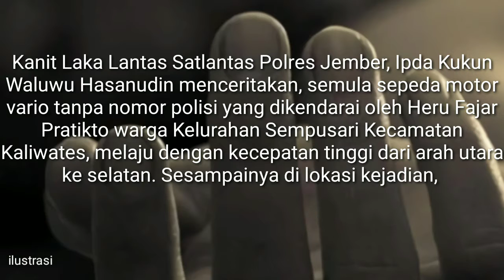Heru Fajar Pratikto Warga Sempusari Tewas Dalam Kecelakaan Di Jalan Mujahir Sukorambi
Heru Fajar Pratikto warga Kelurahan Sempusari Kecamatan Kaliwates, Minggu malam tewas dalam kecelakaan di Jalan Mujahir, Desa Sukorambi Kecamatan Sukorambi. Korban meninggal dunia dengan luka parah di bagian kepalanya.

Kanit Laka Lantas Satlantas Polres Jember, Ipda Kukun Waluwu Hasanudin menceritakan, semula sepeda motor vario tanpa nomor polisi yang dikendarai oleh Heru Fajar Pratikto warga Kelurahan Sempusari Kecamatan Kaliwates, melaju dengan kecepatan tinggi dari arah utara ke selatan. Sesampainya di lokasi kejadian, Heru mendahului sebuah mobil yang melaju searah di depannya.

Diduga kuat pada saat menyalip itulah, Heru terlalu ke kanan hingga melewati garis marka jalan. Sementara pada saat yang bersamaan sepeda motor bernomor polisi P-5725-TW yang dikendarai Annafis Nur Okta warga Desa Serut Kecamatan Panti.

Karena jarak terlalu dekat akhirnya kedua sepeda motor itu bertabrakan. Akibat kejadian tersebut, korban atas nama Heru Fajar Pratikto meninggal dunia di TKP dengan luka parah di bagian kepalanya. Sementara korban atas nama Annafis Nur Okta hingga saat ini masih menjalani perawatan di rumah sakit.